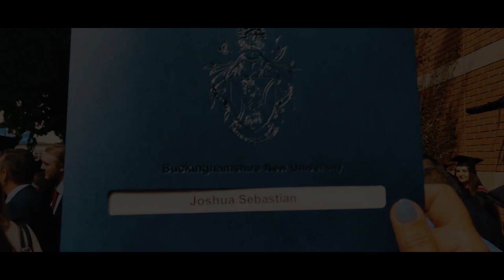Cromwell UK Student Experience at Bucks UK - Best College in UAE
Learn from UAE Graduate from UK